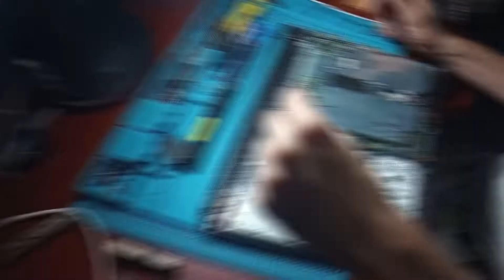Notebook Positivo Troca da bateria CR2032 e configuração da Bios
Olá, neste vídeo mostramos como foi realizado o procedimentoo de troca da bateria CR2032 que fica na placa mãe e configuração da Bios.
Não tente fazer isso em casa pois o aparelho possui componentes que podem ser danificados com facilidade. Leve a um técnico de sua confiança para que o serviço seja executado.
THIAGO INFORMÁTICA É QUALIDADE E GARANTIA
VENHA FAZER SEU ORÇAMENTO CONOSCO!